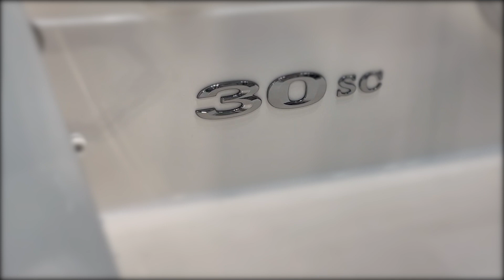Cobalt 30 SC Strong's Marine